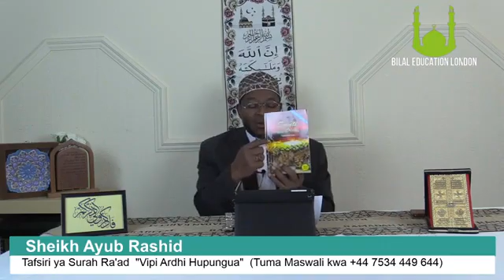JINSI ARDHI INAVYOPUNGUA Sheikh Ayub Rashid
DARSALAISHIRININATATU#SURATRAAD